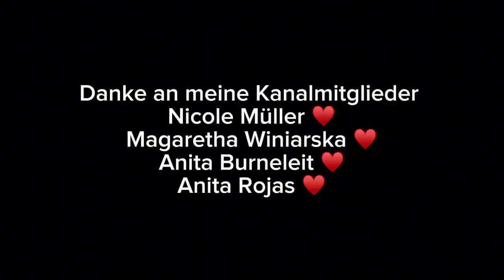Nach dem Unfall ist er einfach verschwunden | True Crime deutsch | Podcast | Dokumentation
Ich würde mich sehr über einen Like, Kommentar und Abo freuen 😊